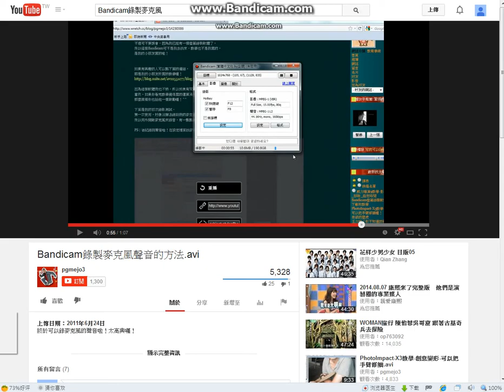永恆挽Sleeping Dogs